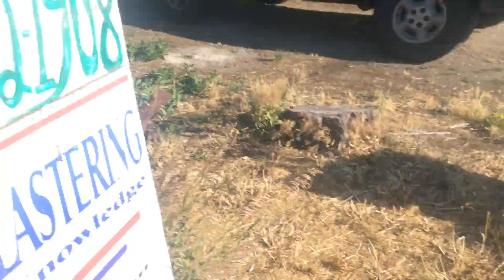fukushima news; U.S.A. TURNS 244 TODAY JULY 2, REAL BIRTHDAY, U.S.S.R. CHERNOBYL , U.S.A. FUKUSHIMA